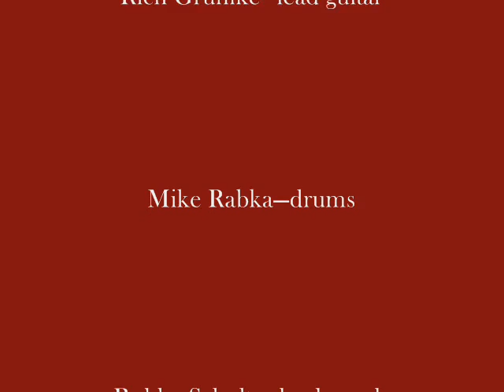(I Can't Get No) Satisfaction - On The Loose 1981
Recorded Live at Just Angels in Harvey, Illinois 1981; On The Loose performing a cover of the Rolling Stones "Satisfaction".  Most photos courtesy of Ed Gruhlke.